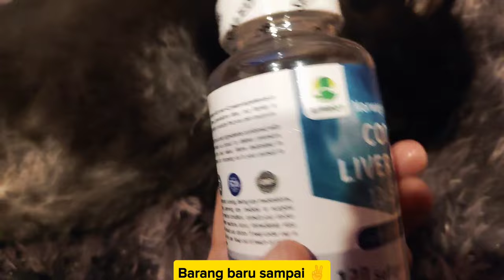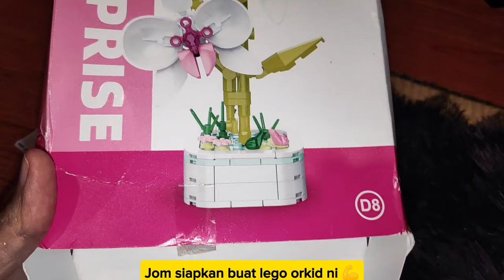Just Another Day in A Malay Stay At Home Wife Life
Hi! 😊

Dok fikir banyak kali nak upload or not..
Sebabnya I was limited in editing the vid.
Jadi, hasilnya a very extra simple vid

Currently sibuk main Duolingo! 😂
Add me if you play also!
🦉Alia Novva

Also sibuk kumpul polys for Niyagi Zzz 😂

Track: Sunday Land of Fire